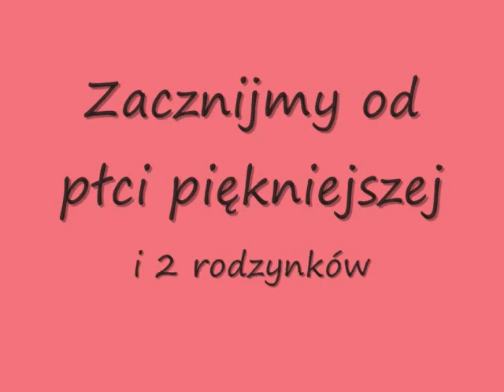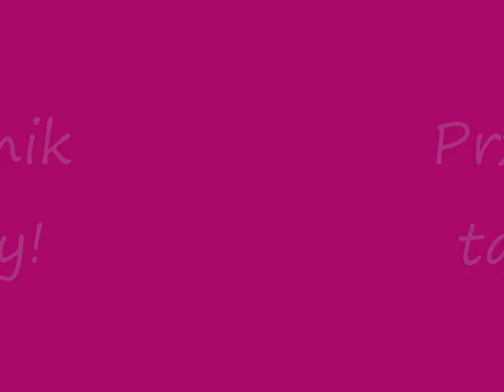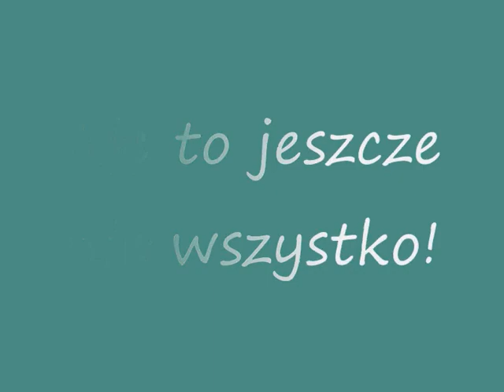STUDNIÓWKA 2018 prezentacja